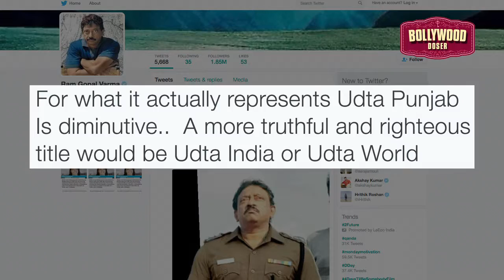'Udta Punjab' Should be named Udta India says Ram Gopal Verma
Filmmaker Ram Gopal Verma, who never shied away from expressing his views on social media platform again came up with a new subject and this time Shahid Kapoor starrer “Udta Punjab” attract Ram Gopal Verma.